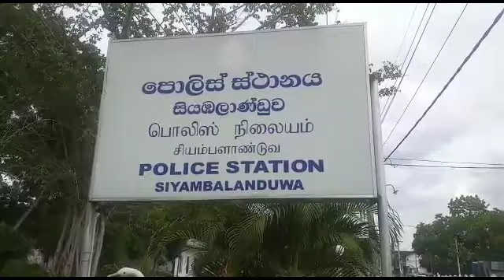පොලිසියට හමු වූ බැරල්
සියඹලාණ්ඩුව පොලිස් ස්ථානයේ නිලධාරීන් සිදු කල වැටලීමක්